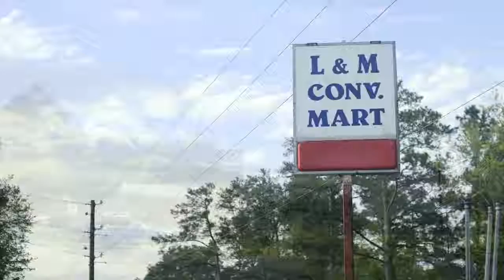IRS Seizes $107,000 From Innocent Small Business, Despite Recent Policy Changes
Lyndon McLellan has spent more than a decade running L&M Convenience Mart, a gas station, restaurant, and convenience store in rural Fairmont, North Carolina. Then, one year ago, without any warning, agents from the IRS seized his entire bank account, totalling more than $107,000.